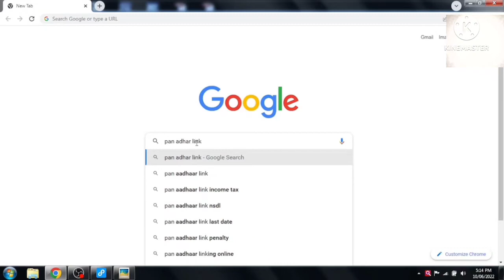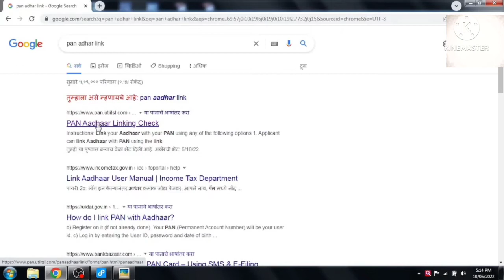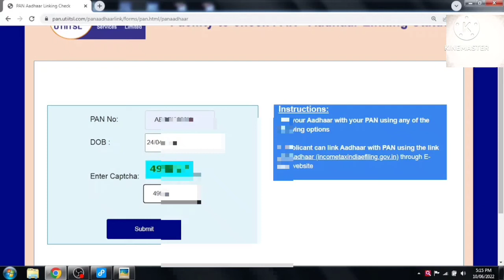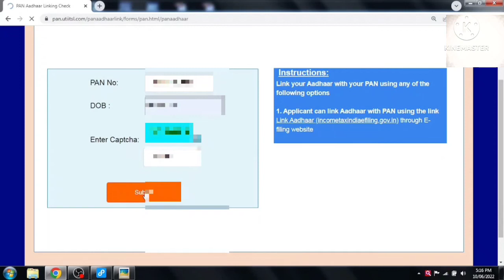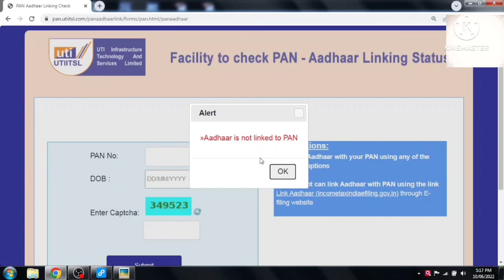पॅन - आधार लिंक स्टेटस चेक करा मोबाईलवर / Check Pan Adhaar Link Status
हा व्हिडिओ तुम्हाला तुमचे पॅन कार्ड आधार ला लिंक आहे कि नाही हे जाणून घेण्यास मदत करेल. तुम्ही स्वतः मोबाईलवरून तुमचे पॅन कार्ड आधार ला लिंक आहे की नाही हे पाहू शकता.
This vedio can help you to know the pan adhaar linking status.

Note - मोबाईल वरून आधार लिंकिंग स्टेटस चेक करत असताना मोबाईल गुगल क्रोम मध्ये डेक्स टॉप मोडवर असायला हवा